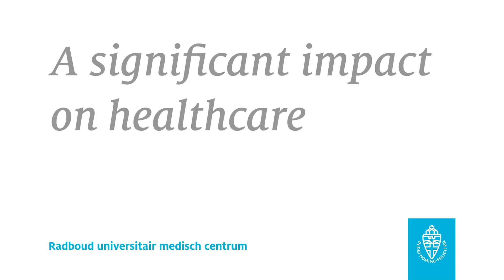Auto in uit stappen